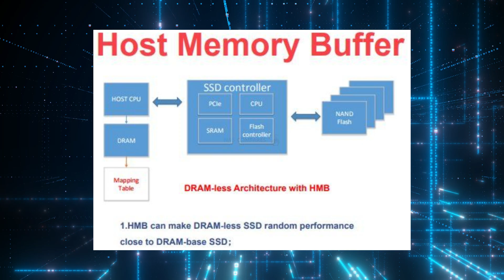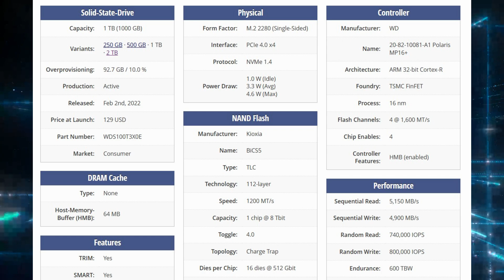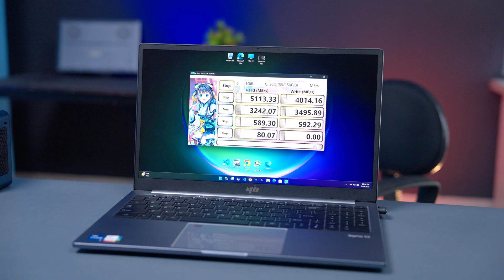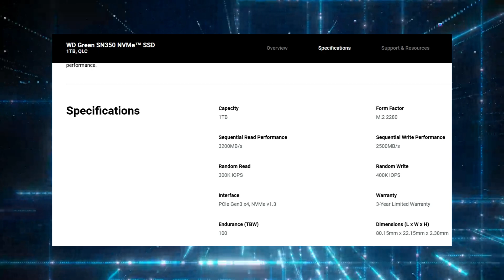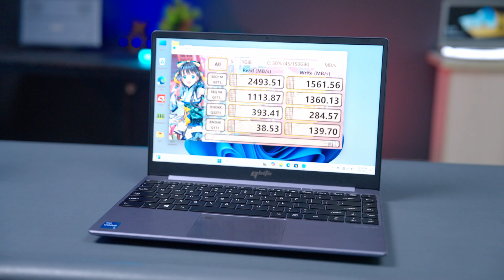Qbits এর ল্যাপটপ মিনি পিসিতে কোন SSD ইউজ করা হয়?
In this video, we discuss why Qbits uses Western Digital's SN770 and SN350 NVMe SSDs in their laptops and mini PCs. You’ll learn about the performance, features, and technical specifications of these SSDs. Specifically, we’ll see how M.2 NVMe SSDs are the modern storage solution and how they significantly improve boot times, file transfers, and software loading speeds.

🔍 Key Features:

Western Digital SN770: Gen 4 SSD, DRAM-less design, 5,000 MB/s Read Speed, 4,000 MB/s Write Speed
Western Digital SN350: Gen 3 SSD, DRAM-less design, 3,200 MB/s Read Speed, 2,500 MB/s Write Speed
Endurance: 1TB SN770 offers 600 TBW, which means you can use it for almost 16 years!
✅ Advantages of WD SSDs in Qbits Devices:

Enhanced Power Efficiency & Battery Life
Low Latency and Fast Data Processing providing high performance
Customization options available for different devices
🌐 Learn More About Qbits Devices: Visit qbits.io for more info on the devices we use.